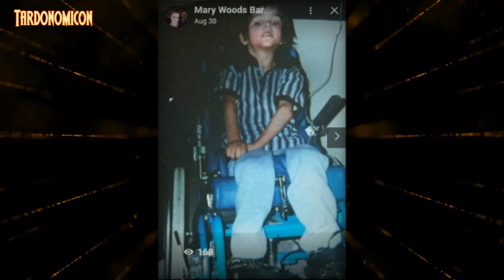2022 08 19 5 meet bubba, hear bubba help deplatformpredators who live off desecrating bubbas grave